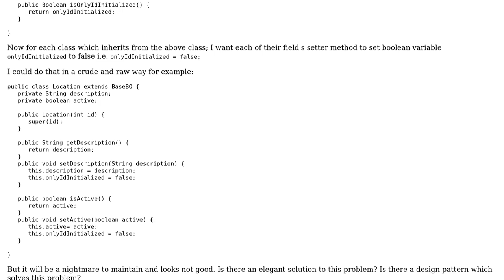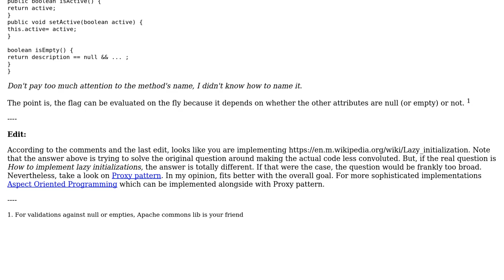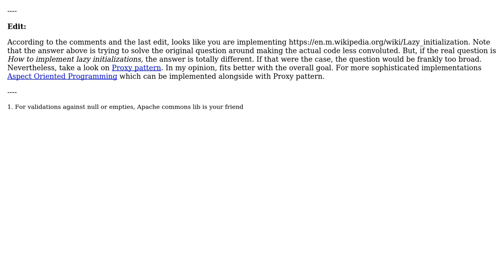Software Engineering: How to make sure that each field's setter executes a specific code?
With thanks & praise to God, and with thanks to the many people who have made this project possible! You are responsible for your own actions.